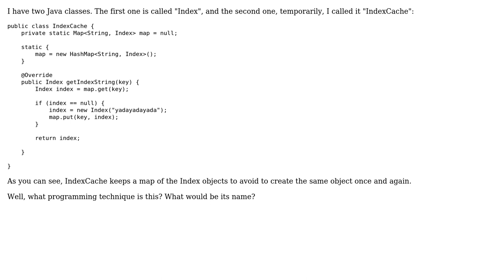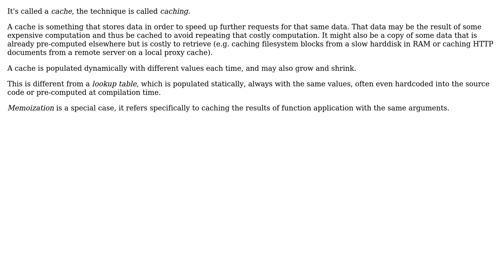Software Engineering: What programming technique is this?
With thanks & praise to God, and with thanks to the many people who have made this project possible! | Content (except music & images) licensed under CC BY-SA | Music | Images & others | With thanks to user Mario S user Jorg W Mittag and the Stack Exchange Network Trademarks are property of their respective owners. You are responsible for your own actions.